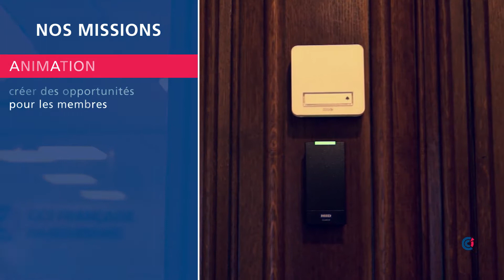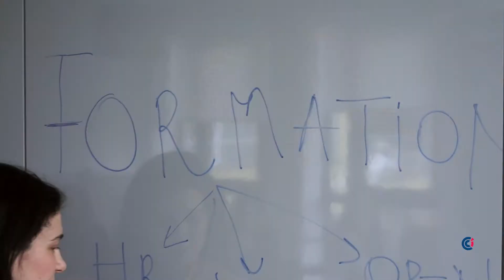Assemblee Generale des adherents CCIFER 2018